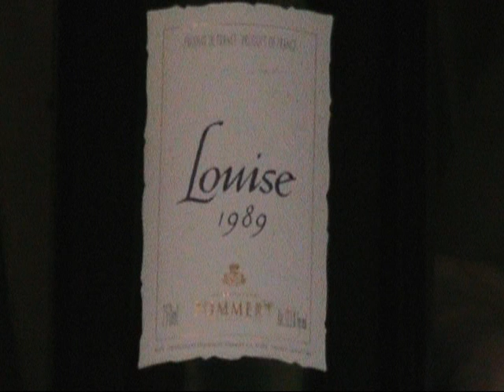Tasting a 1989 Louise - Part A with audio problems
This was one of our (steve and anthony) first attempts at doing wine tastings.  This video has problems and we didn't put it up for 3 years   But after looking at it again,  we decided  that there was enough interesting information on 'Louise" to put it up even with its problems.